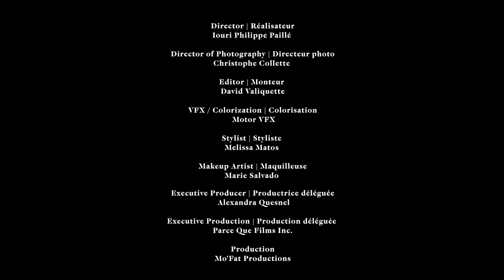Ariane Moffatt - In your body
Director | Réalisateur
Iouri Philippe Paillé

Director of Photography | Directeur photo
Christophe Collette

Editor | Monteur
David Valiquette

VFX / Colorization | Colorisation
Motor VFX

Stylist | Styliste
Melissa Matos

Makeup Artist | Maquilleuse
Marie Salvado

Executive Producer | Productrice déléguée
Alexandra Quesnel

Executive Production | Production déléguée
Parce Que Films Inc.

Production
Mo'Fat Productions